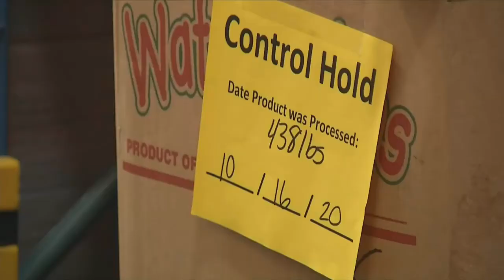3 Plus Your Community- Chattanooga Food Bank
If you are looking for a way to get more involved in 2021 the Chattanooga Area Food Bank is looking for volunteers.